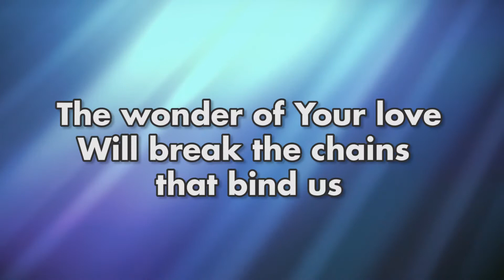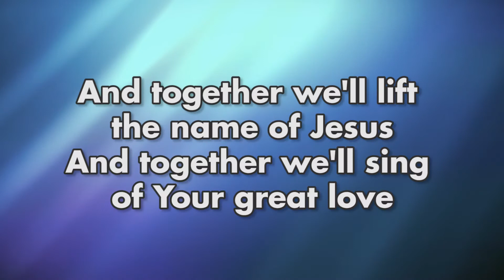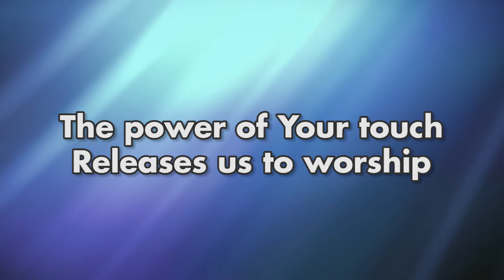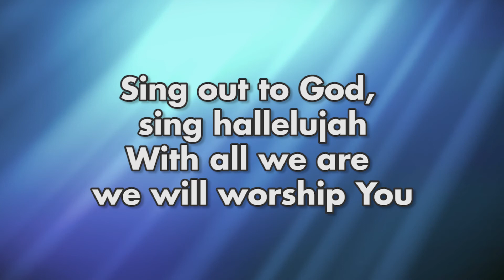The Wonder of Your Love 2 - Hillsong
Simple video with lyrics.  No infringement intended.  Credits to owner of background video and music.